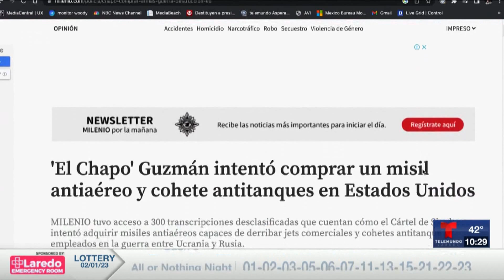Joaquín "El Chapo" Guzmán tenía planes de comprar armas militares de grueso calibre